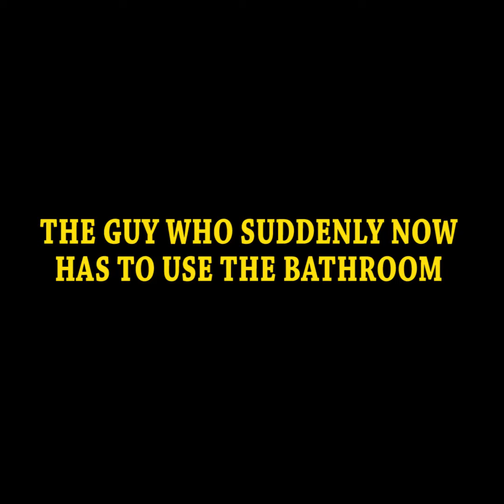When the Girl w/ the Short Skirt Walks Past Your Man at Church! (FUNNY) 😀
When the Girl with the Short Skirt Walks Past Your Man at Church!

This ministry is fully funded by YOU our viewers, fans, and supporters.  Please click here to take a quick moment to look at how you can contribute to helping us keep bringing that Christian Entertainment!